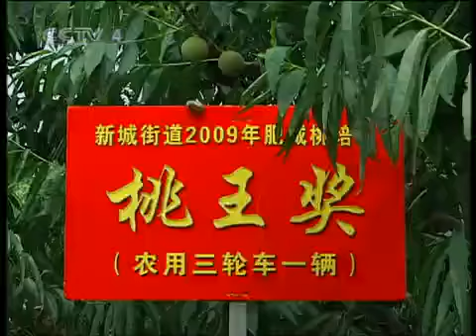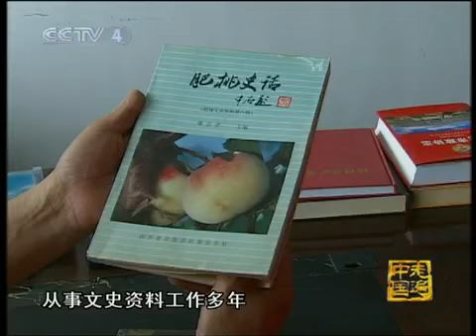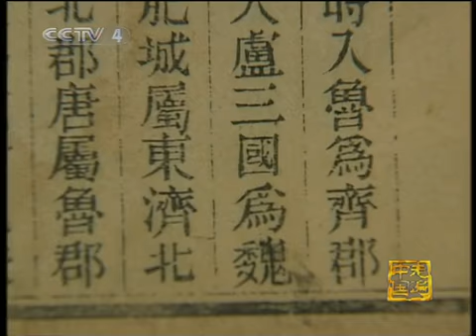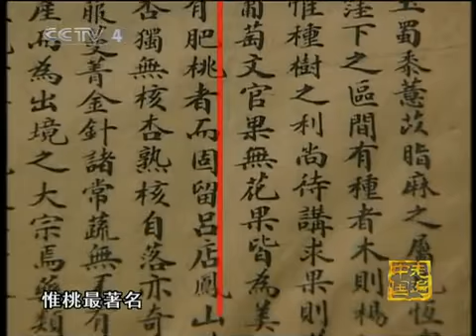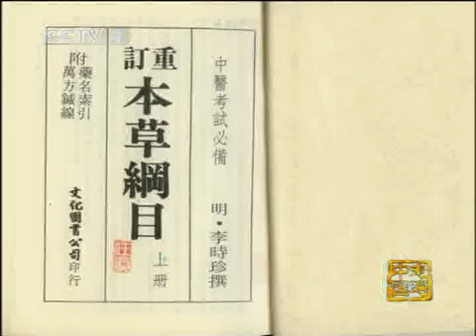走遍中国 肥城说桃 走遍中国20101102